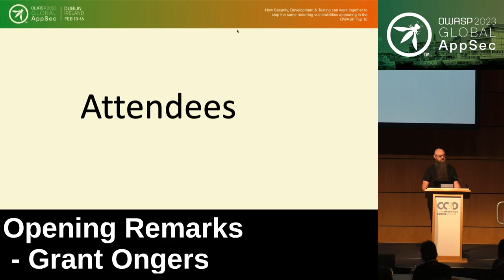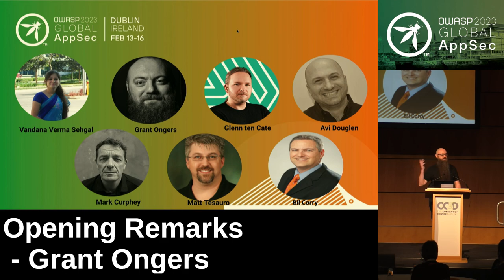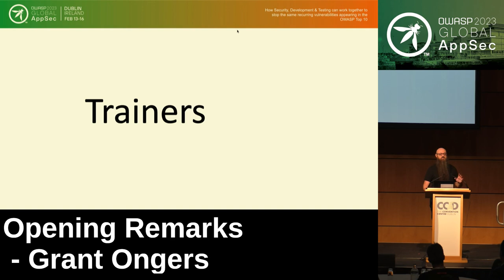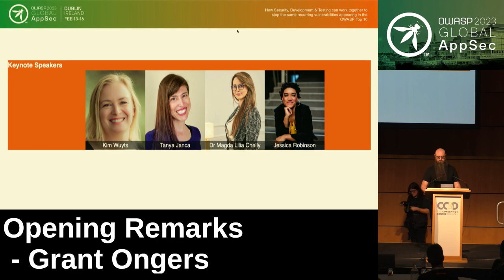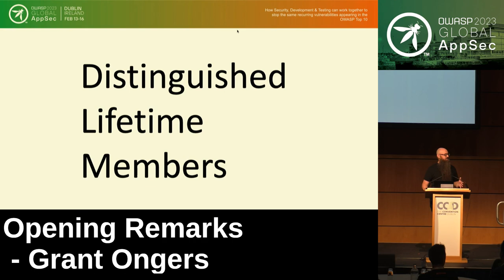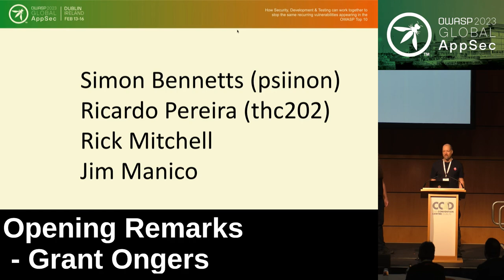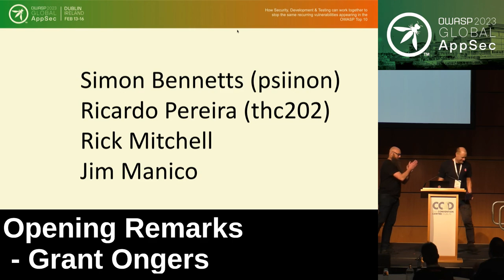Global AppSec Dublin: Opening Remarks - Grant Ongers